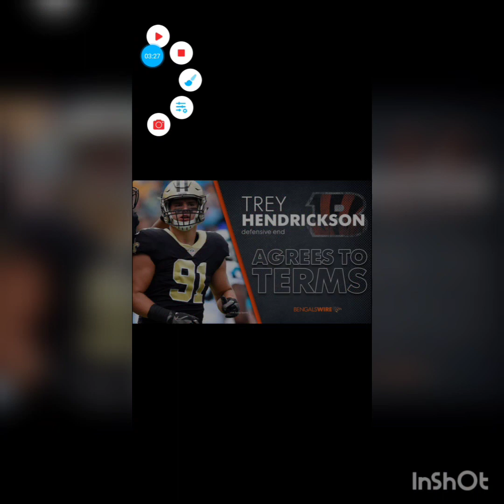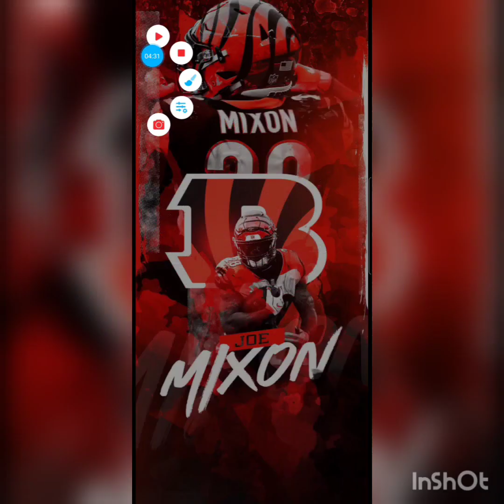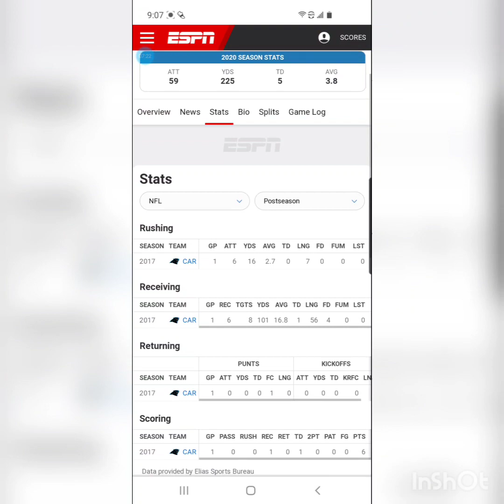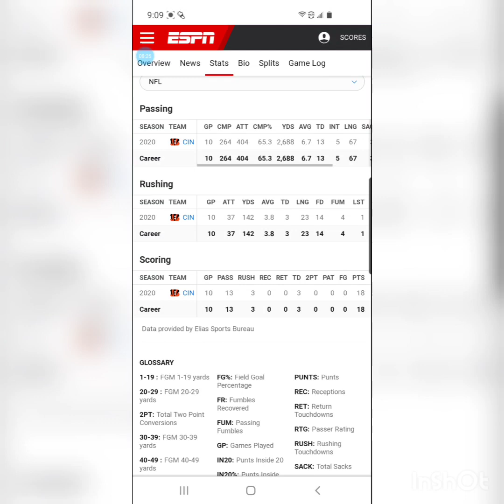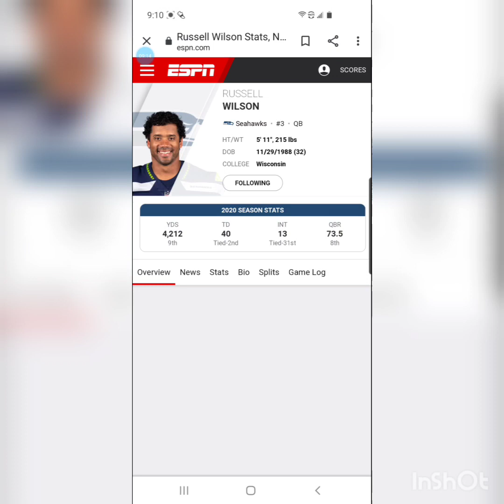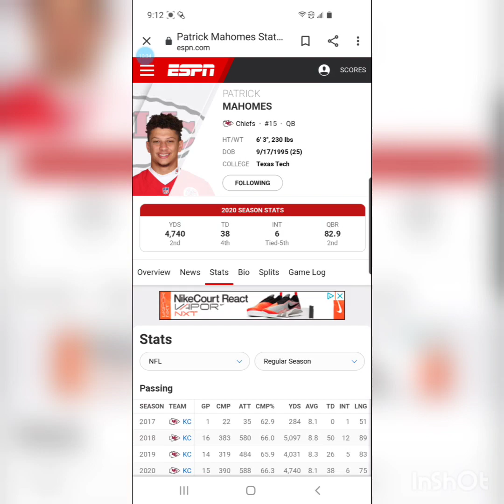Pod cast episode 4 players you should watch out for (Season1)